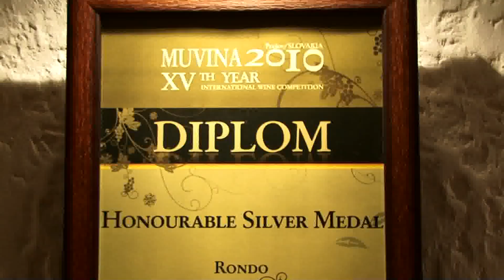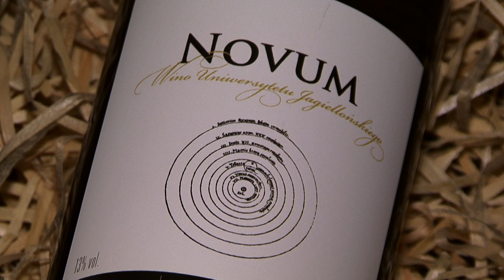Winnica "Nad Dworskim Potokiem"